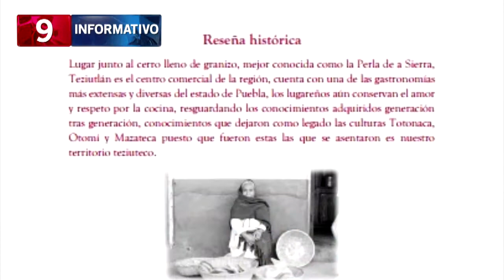RECETARIO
TEZIUTLÁN TENDRÁ RECETARIO DE COMIDA TRADICIONAL; SERÁ DONADO POR UNA ESTUDIANTE DE GASTRONOMÍA